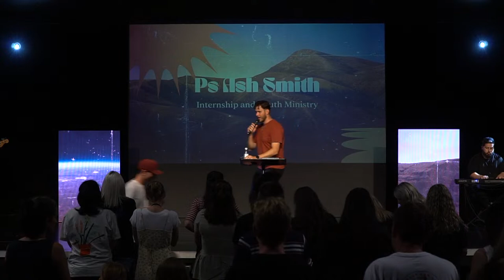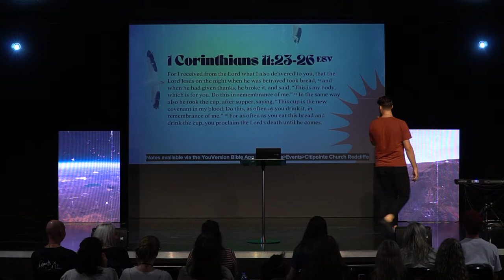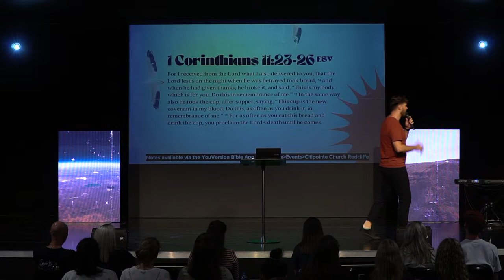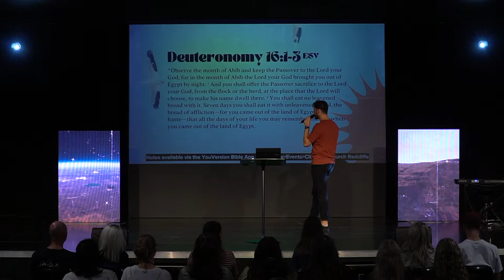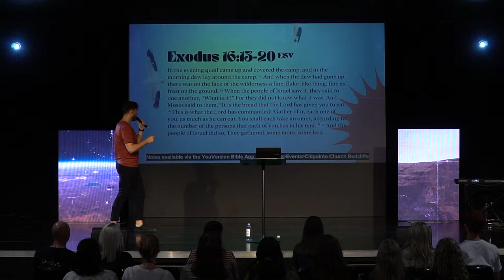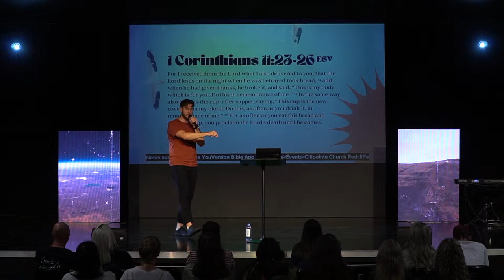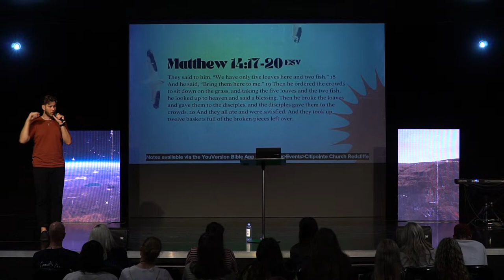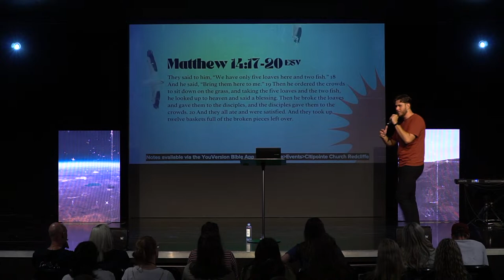Ps Ash Smith - The Bread makes the difference